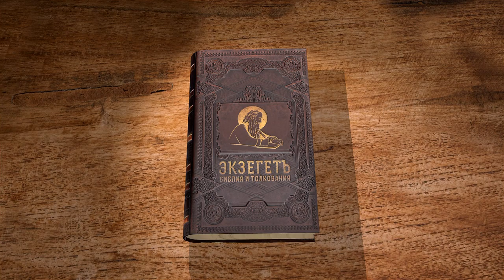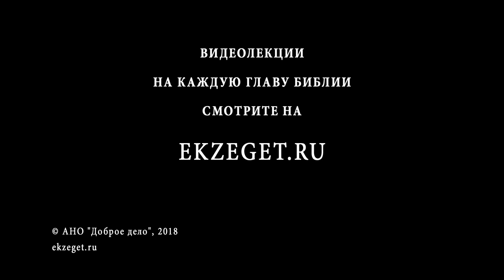Книга пророка Исайи. Глава 24. Андрей Десницкий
Грех всех народов ведет за собой не только кару для отдельных государств, но и для всей земли. Что сделает Господь со всей землей? Как покарает грех? Читаем в сегодняшней 24 главе книги пророка Исаии на Библейском интернет портале Эзегет.ру вместе с профессором Андреем Десницким